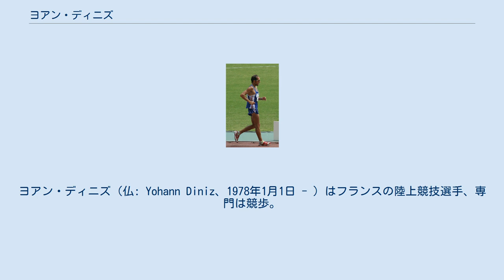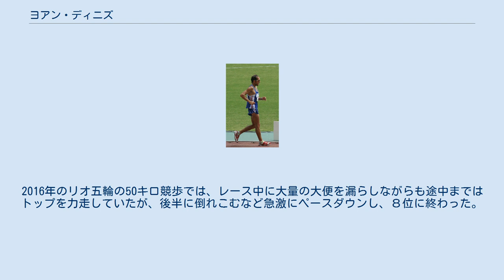ヨアン・ディニズ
ヨアン・ディニズ（仏: Yohann Diniz、1978年1月1日 - ）はフランスの陸上競技選手、専門は競歩。
マルヌ県エペルネー出身。
50000m競歩および50km競歩の世界記録保持者で、2006年から欧州選手権50km競歩を3連覇した。
ヨアン・ディニとも表記される。
 2006年欧州選手権50kmでは自己ベスト3時間41分39秒を記録して優勝、金メダルを獲得。
 2007年5月、ウォリックシャー州レミントン・スパで開催されたヨーロッパカップ競歩20kmにおいてフランス記録となる1時間18分58秒で踏破し優勝を飾った。
8月の世界陸上競技選手権大阪大会50kmでは3時間44分22秒で2位に入った。
 2009年世界陸上競技選手権ベルリン大会50kmでは12位。
2010年欧州選手権では3時間40分37秒の自己新記録で連覇した。
 2011年3月12日､トラック50000m競歩で同種目15年ぶりの世界記録となる3時間35分27秒2をマークした。
 2014年8月15日、スイス チューリッヒで行われた欧州選手権50km競歩で、3時間32分33秒の世界記録を出し同大会を3連覇した。
それまでの世界記録はデニス・ニジェゴロドフ（ロシア）が2008年に出した3時間34分14秒だった。
 2015年3月8日、20㎞競歩のフランス選手権大会（アルル）にて、1時間17分02秒のタイムを記録。
2007年にロシアのウラジミール・カナイキンが達成して以来8年ぶりとなる世界新記録を達成した。
1990年アンドレイ・ペルロフ以来の50km、20km競歩2種目同時世界記録保持者となったが、3月15日の全日本競歩能美大会にて、鈴木雄介（1時間16分36秒）によって記録が更新され、わずか1週間で世界記録保持者から滑り落ちた。
2016年のリオ五輪の50キロ競歩では、レース中に大量の大便を漏らしながらも途中まではトップを力走していたが、後半に倒れこむなど急激にペースダウンし、８位に終わった。